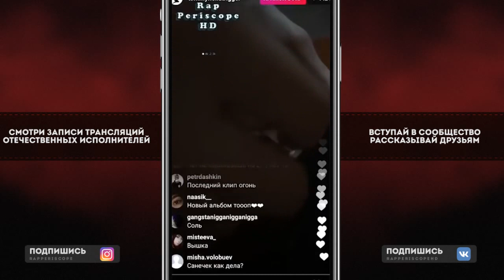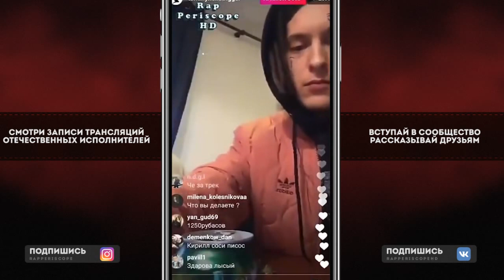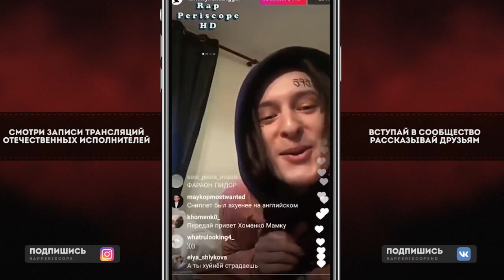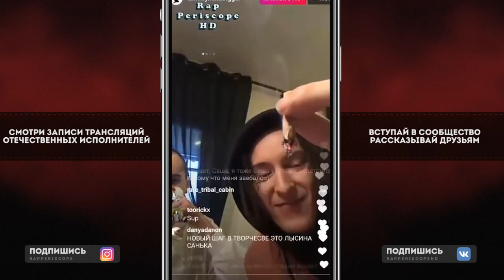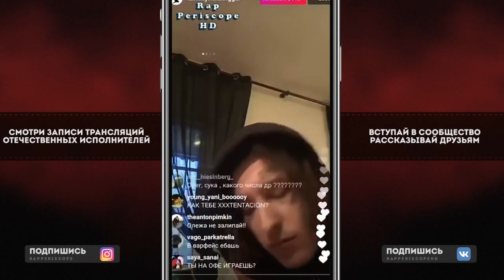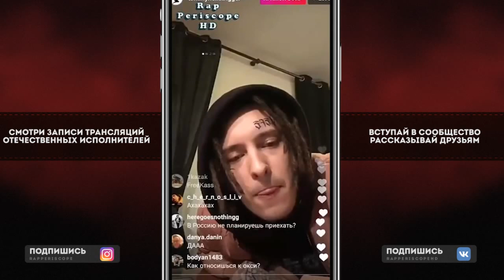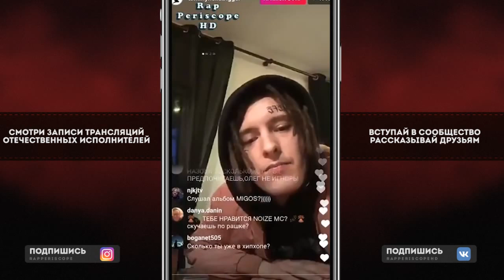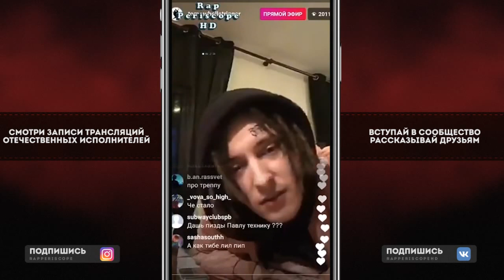Kizaru (Архив) о Pharaoh, Face, Lil Peep, Гуф, BlagoiBlago, Lil Uzi Vert, Bones, Velial Squad, АК47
Instagram Oxxxymiron
Instagram баста
Instagram Kizaru
Instagram Schokk
Instagram Face